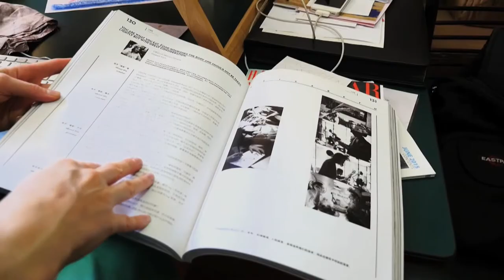Hat designer Elizabeth Koch finds success in China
Beijing hat designer Elizabeth Koch shows us some of her unique pieces while explaining the rising popularity of hats as fashion accessories in China.